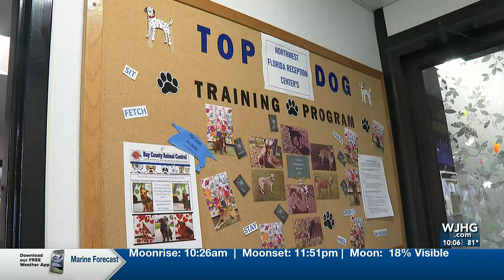Hurricane Pet Prep